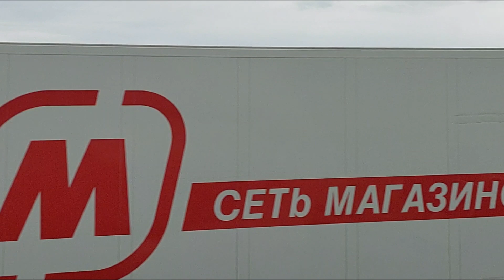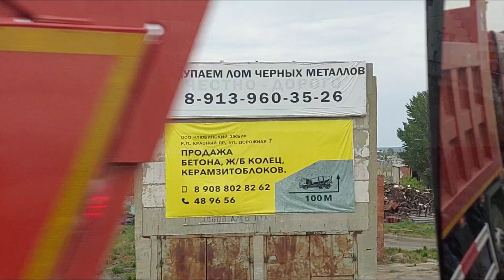ОТ ТЮКАЛИНСКА ДО ОМСКА